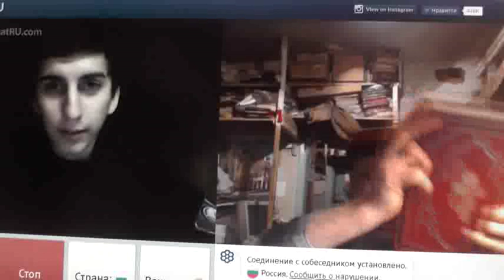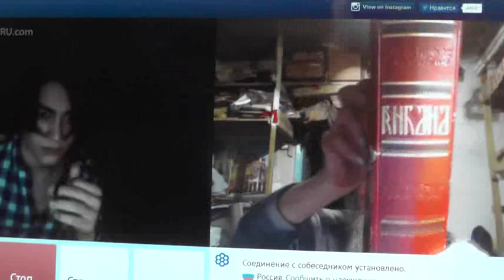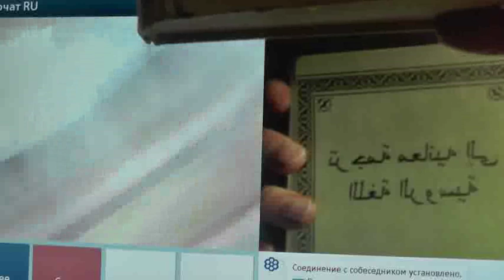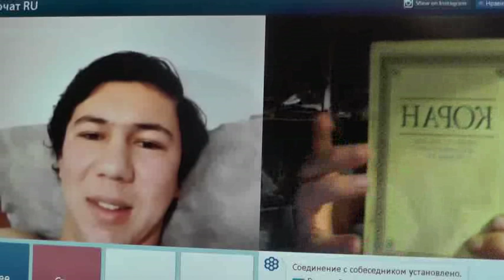№238. Иоан.3:36 Верующий в Сына имеет жизнь вечную,..